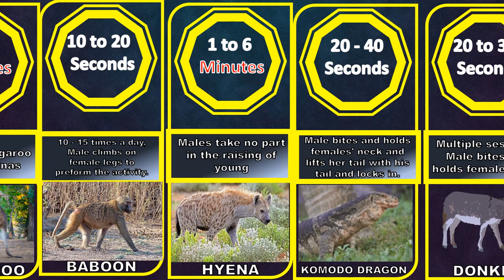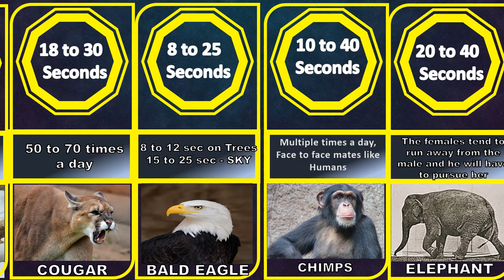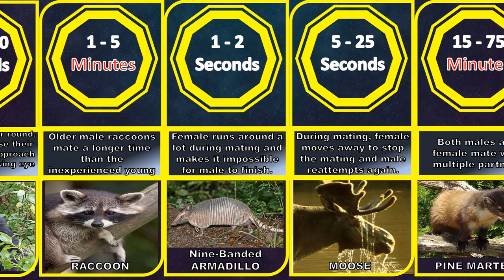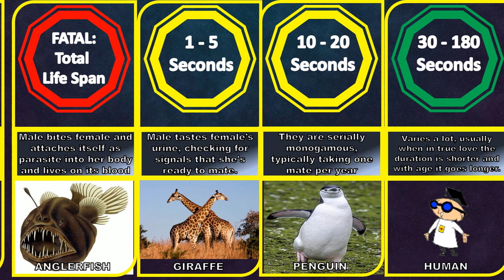The Animals that last long in the bed are....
Which of  these animals  lasts long in bed?
Animal with the Longest Intercourse Time. This video reveals that.
and this doesn't include the foreplay time.

Sources:-
Lion Internet Videos
Penguin

Short-beaked echidna
Antechinus mice FATAL

 Stock footage provided by videvo.net